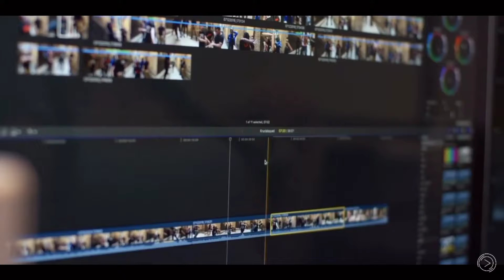2Krucial Squad Chicago Summer Stories apple Commercial